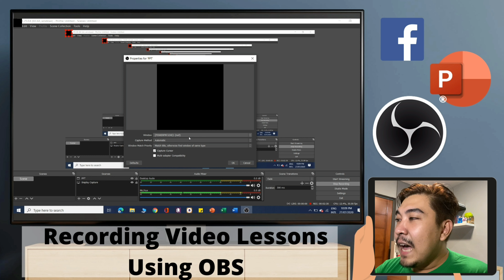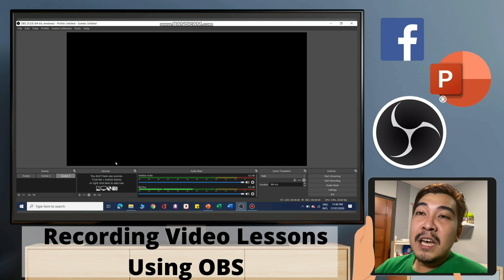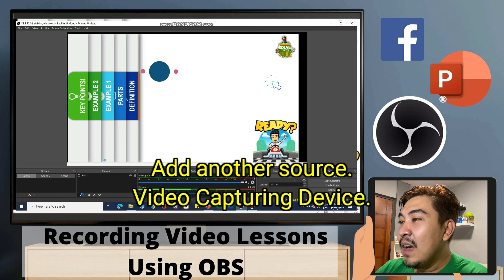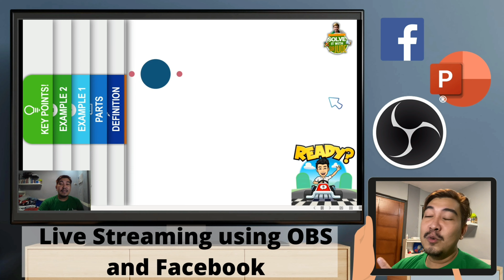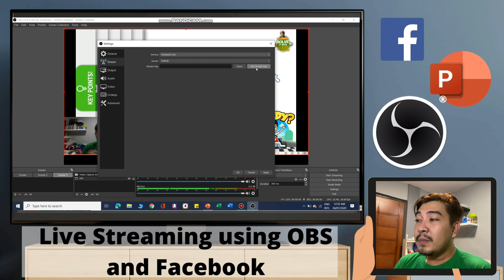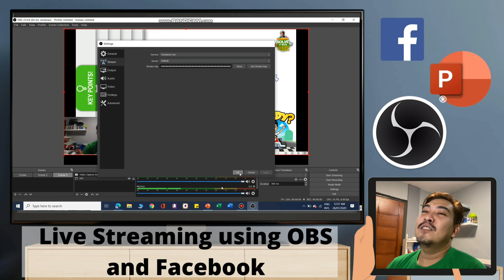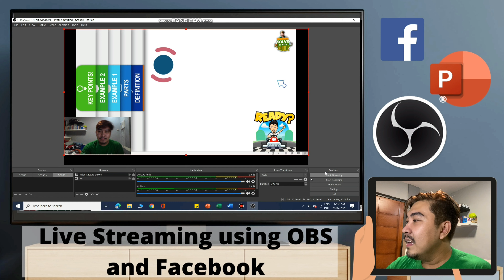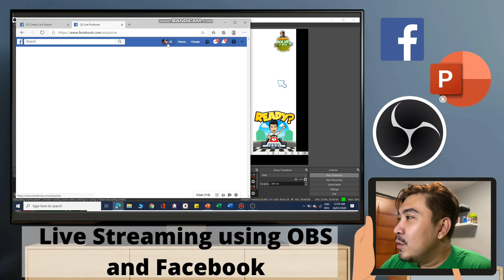Recording Video Lessons and Live Streaming Using Open Broadcaster Software (OBS) - TAGALOG Version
Aside from the recording tool in Power Point, you can also record your video lessons in a free software known as the Open Broadcaster Software (OBS). You can also have your live stream lessons using the OBS.

This video tutorial aims to help especially teachers deliver and record their lessons using the OBS in this pandemic.

P.S.
Recorded videos from OBS are saved in "My Computer" in "Videos folder".